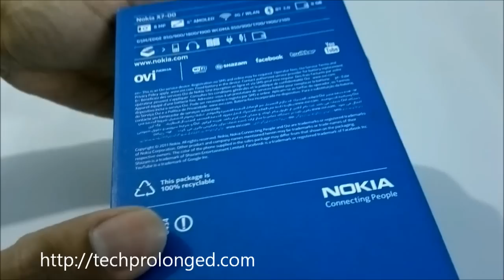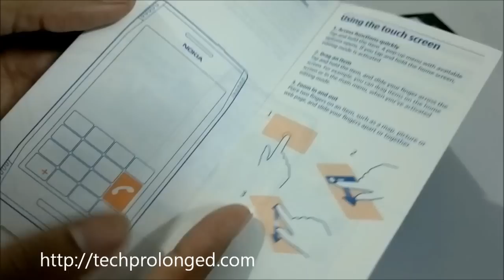Nokia X7 Unboxing & First Start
Nokia X7 Unboxing, Design and First Start - Check out the full review with pictures